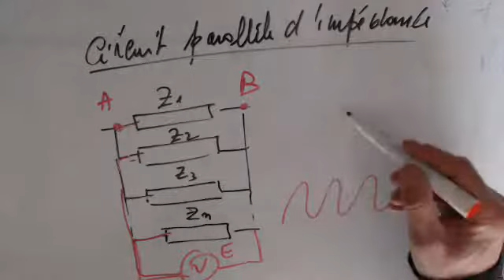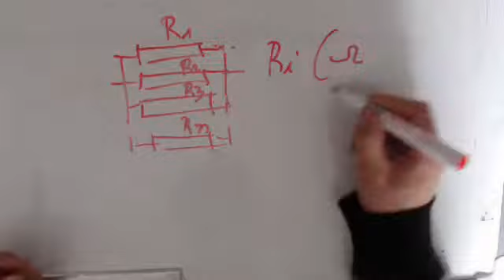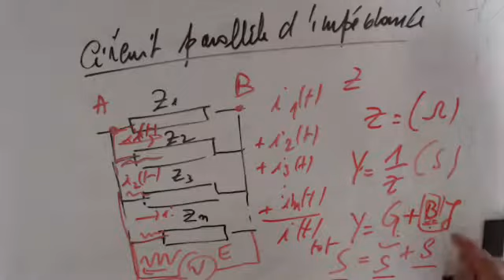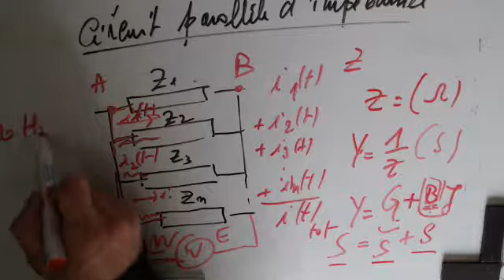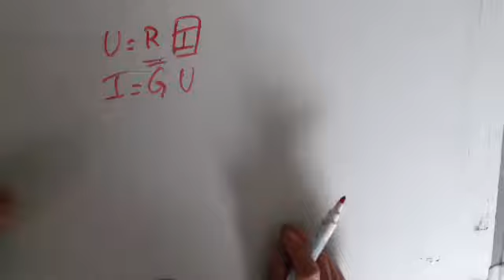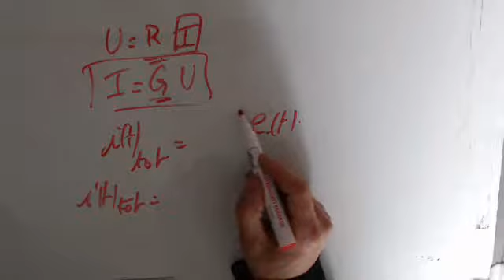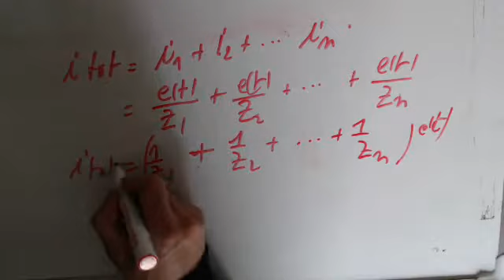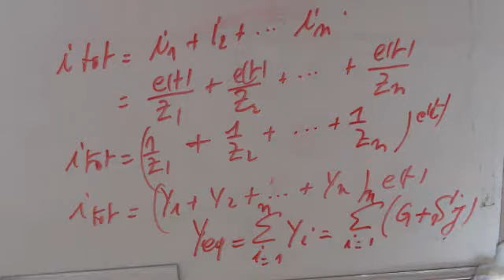Electricité - Circuit parallèle en alternatif